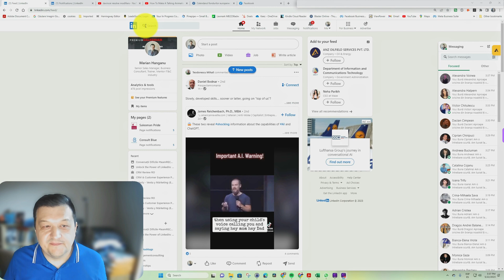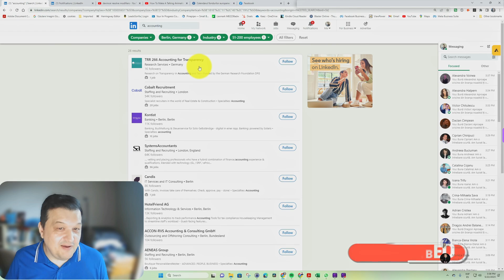LinkedIn Search Mastery: Find Top Leads Based on What They Are Selling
Are you looking to uncover top-notch service providers on LinkedIn but struggling to navigate the search function effectively? Look no further! In this insightful LinkedIn Search Mastery video tutorial, we guide you through the art of using LinkedIn's powerful search feature to find top leads based on what they are selling.

Master the art of search refinement as we reveal valuable techniques for targeting your search to industry-specific keywords, locations, and expertise. By optimizing your search queries, you'll save time and efficiently identify companies that meet your precise requirements.

Join us as we explore the advanced filters and sorting options available in LinkedIn's search function. Learn how to narrow down your results based on factors such as company size, years of operation, and recommendations. By customizing your search settings, you'll uncover valuable leads, companies that can use your services and products..

Discover the best strategies for evaluating company profiles, assessing their offerings, and leveraging LinkedIn's vast network to ensure you're contacting the right leads.

Don't miss out on this opportunity to optimize your LinkedIn search skills and unlock a wealth of service provider options. Watch our video now and take your business growth to new heights by connecting with the right companies on LinkedIn.

Regenerate response
00:00 - Start
00:10 - Demo
01:10 - Conclusion